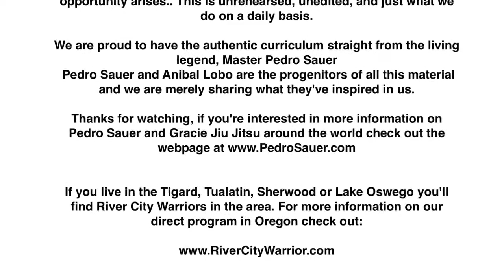BJJ | Gracie Jiu Jitsu classes for kids in Tigard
A glimpse of our youth BJJ class in Tigard. Kids who have been doing Gracie Jiu Jitsu for a few years are unstoppable! BJJ is a great activity for kids and helps them develop confidence as they become more proficient at self defense. If you're in the Lake Oswego or Tigard area we are just minutes away. Show your kids how o be awesome by enrolling them in Jiu Jitsu today!